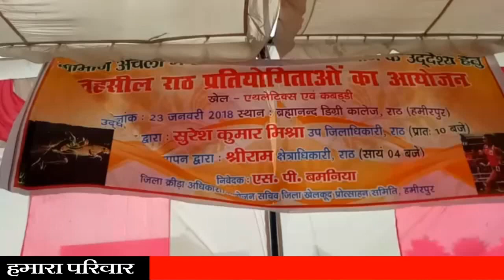बीएनवी डिग्री कालेज राठ के मैदान पर हुआ तहसील स्तरीय खेल कूद प्रतियोगिता का आयोजन